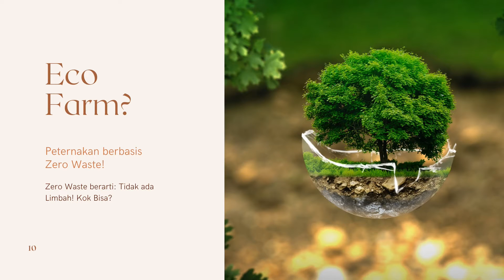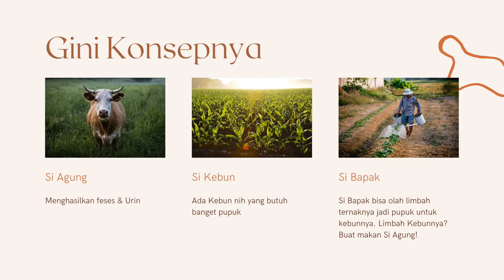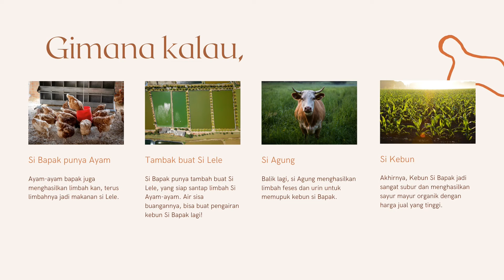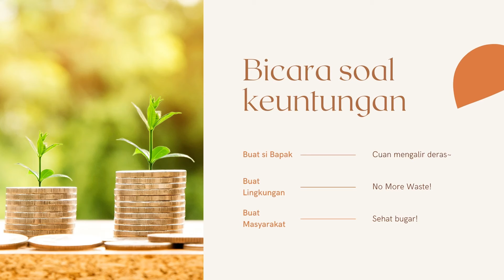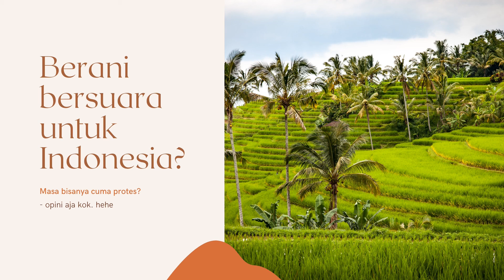Limbah Ternak jadi Eco Farm?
Video ini merupakan bagian dari Tugas Mata Kuliah Kesehatan Lingkungan yang saya buat dengan tema Pengolahan Limbah Ternak. Semoga maksud dari video saya dapat diterima dan bermanfaat.

Video dibuat oleh:
Victor Decha Zhevanya
17820055
Kelas B